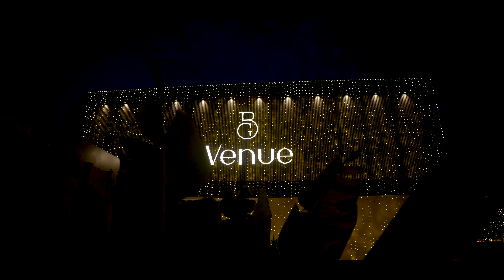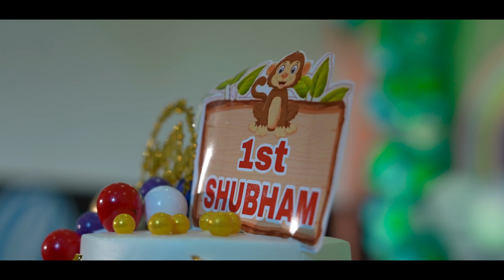Shubham Sharma 's 1st Birthday Celebration|| Teaser || The Candy Crafts - Wedding Stories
The candy crafts - Wedding Stories is an exclusive wedding photography company that is the innovation of Lokesh Gangisetty a man with unconditional love for photography and an insatiable curiosity for anything he does that is creative.

The Candy Crafts is a team of highly qualifies and experienced photographers especially trained in Wedding photography, Candid Weddings, Wedding stories, Cinematic Weddings, Birthday Photography, Corporate Photography, Corporate ads. We have a good sound experienced team with more than 150 weddings & Events and still counting. We take at most care in handing the clients data and speedy delivery of finished videos and photographs. The team is technically strong with new ideas of vision in photography taking and editing.

All you need to do is contact us and talk to our team, once we take over of all major stressful things that generally make people lose the joy while planning a wedding, you can just sit back and comfort enjoying the countdown to your big day.